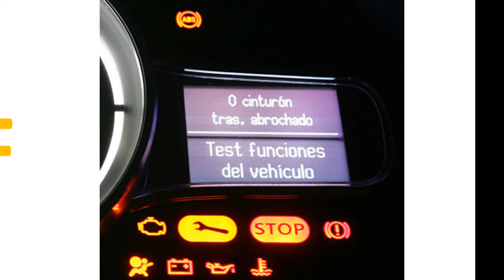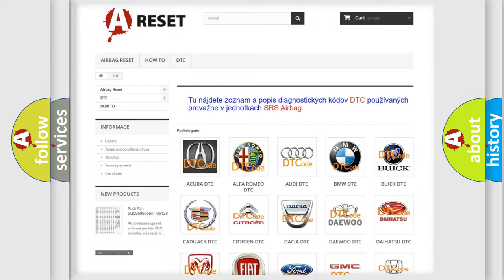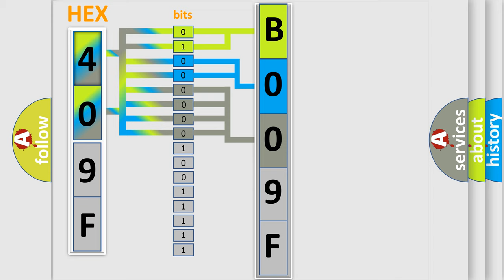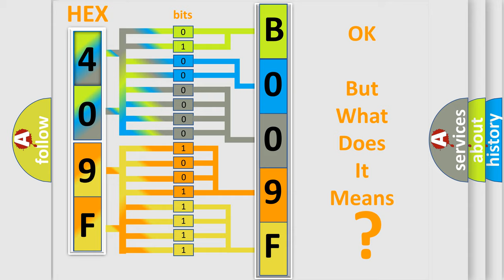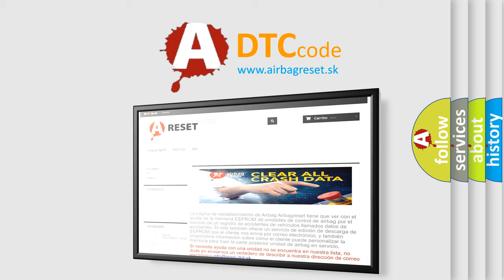DTC GMC B009F-4A second Short Explanation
Contents:
0:21 Basic DTC analysis according to OBD2 protocol standard.
1:48 Insight into programming
2:58 A diagnostically understandable description of the Diagnostic Trouble Code
3:05 Basic error definition

Make:
GMC
Code:
B009F 4A
Definition:
IMPLAUSIBLE DATA RECEIVED FROM DRIVER BLIND SPOT SENSOR - ERRATIC
Description:
With the ignitionon. Vehicle speedgreater than 9.6 km or h (6 mph). Blind Spot Module(BSM) does not receive messages from the Left Rear Blind Spot Sensor
Cause:
(F923) RUN RELAY OUTPUTCIRCUIT OPEN(Z922) GROUND CIRCUITOPEN(D764) BLIND SPOT SENSORDATA LINK LOW CIRCUIT OPEN(D765) BLIND SPOT SENSORDATA LINK HIGH CIRCUIT OPENLEFT REAR BLIND SPOTSENSORBLIND SPOT MODULE (BSM)
Failure Type: